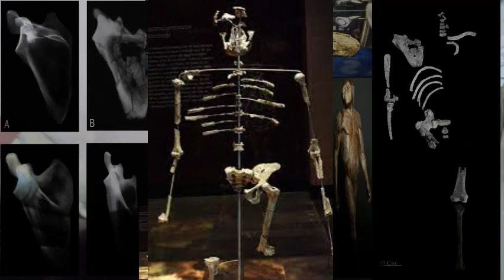Ancestral humano de 3,6 milhões de anos é revelado ao público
Pela primeira vez, um esqueleto quase completo de 3,67 milhões de anos foi divulgado (em inglês) ao público.A montagem do "Pé Pequeno", o esqueleto hominídeo mais antigo já encontrado na África Austral, foi um esforço que demorou mais de 20 anos.

Em 6 de dezembro, um fóssil de Australopithecus chamado "Pé Pequeno" foi exibido no Hominin Vault no Instituto de Estudos Evolutivos da Universidade do Witwatersrand em Joanesburgo, África do Sul. Os restos mortais foram limpos e reconstruídos para revelar um esqueleto que contém mais de 90 por cento de seus ossos intactos, exceto por partes de seus pés, pélvis e patelas (em inglês).

"Ele tem várias primeiras vezes," Ron Clarke, um paleoantropólogo que contribuiu com a descoberta, conta a Eyewitness News."É o primeiro esqueleto adulto completo, é o primeiro esqueleto que tem um braço completo, e uma perna completa em um indivíduo que pode ser comparado, e é o mais antigo na África Austral".